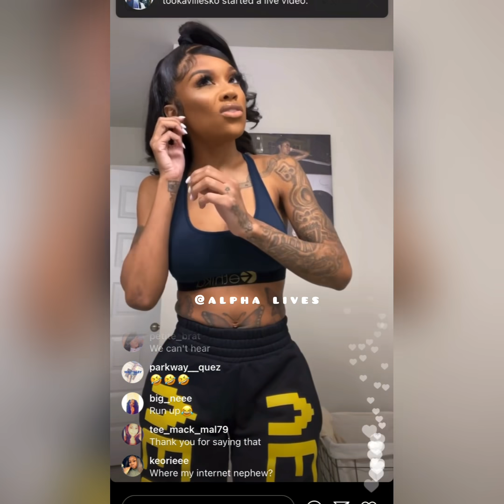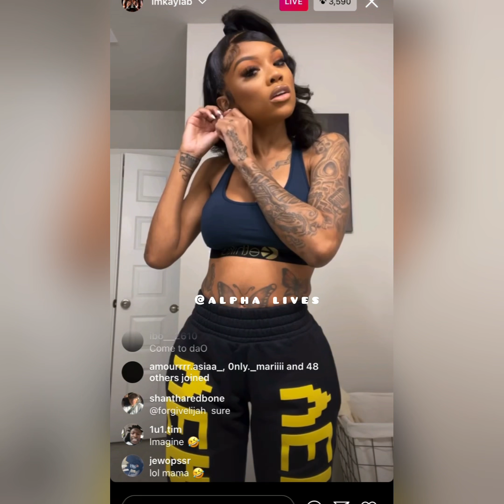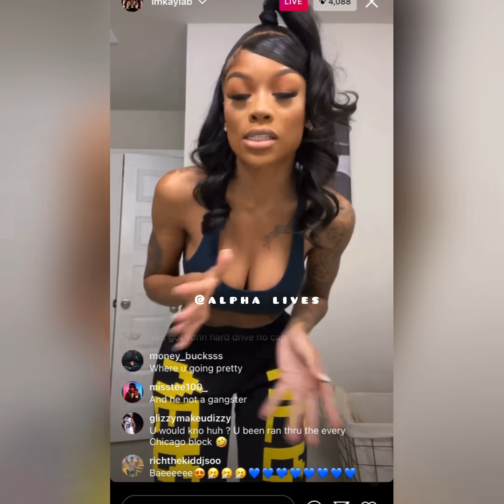King Von sister KaylaB responds to 6ix9ine and warn him “your time coming” ⚠️🧀